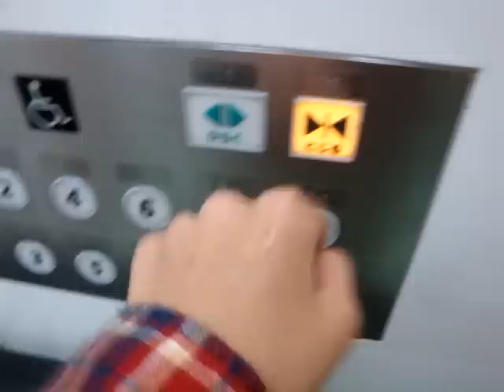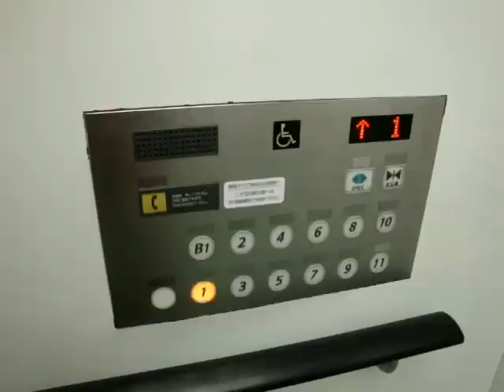玉川高島屋SCのエレベーター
用途：乗用
定員：24名
積載：1600Kg
方式：ロープ式
停止階：B1,1,2,3,4,5,6,7,8,9,10,11
機種：アーバンエース
Hitachi Traction Elevator at Tamagawa Takasimaya S.C Setagaya Ward Tokyo Met.